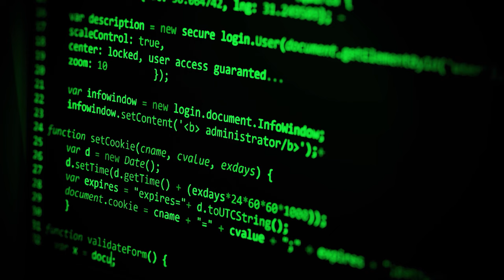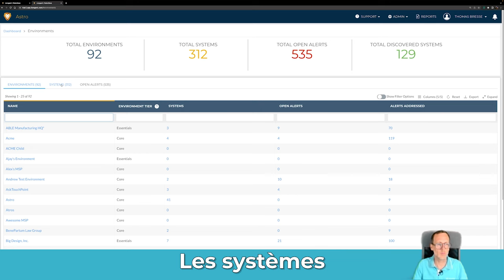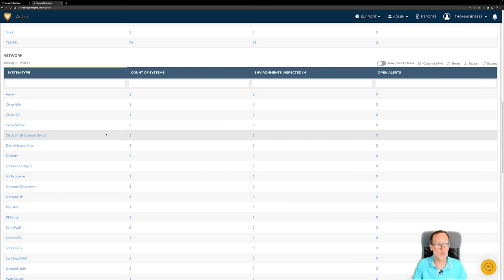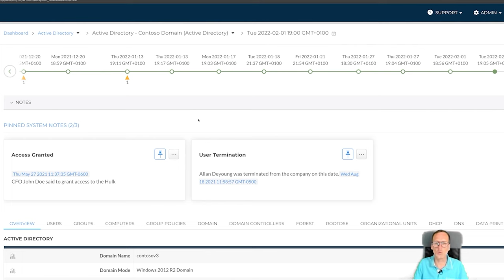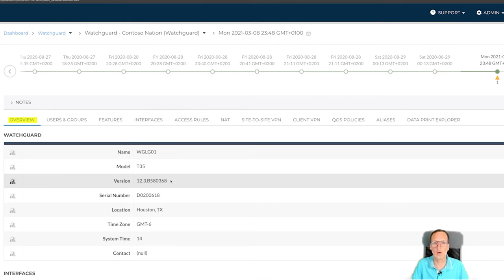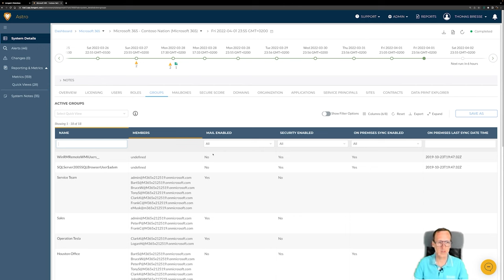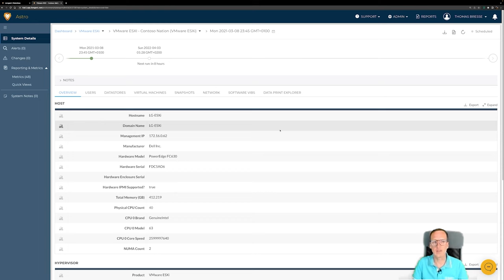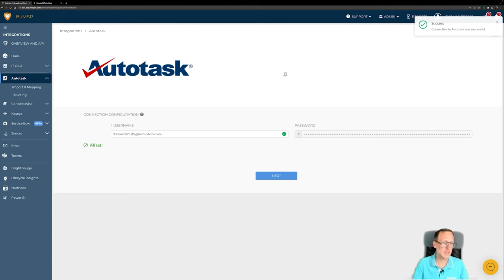Démonstration de Liongard : plus de secrets sur l’infrastructure de vos clients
Aujourd’hui dans l’informatique, on ne se contente plus d’avoir quelques serveurs dans les locaux de nos clients. En plus de ça, ils ont de nombreux solutions informatiques qui tournent autour, chacune ayant ensuite son propre écosystème.

Liongard c’est la solution pour avoir le contrôle sur l’environnement de vos clients et que rien ne vous échappe.

Dans cette vidéo, on vous montre comment Liongard peut vous faire gagner des heures de travail et améliorer votre qualité de service.

Sommaire :
00:00 : Introduction
2:13 : L'intérêt d’utiliser Liongard ?
3:32 : Les inspecteurs
6:11 : Comment déployer les inspecteurs ?
7:52 Exemple avec l’Active Directory
9:12 : Exemple avec le firewall Watchguard
10:57 : Les intégrations cloud : exemple Microsoft 365
13:18 : Comment Liongard augmente votre sécurité
15:18 : Liongard pour faire un audit et sécuriser vos clients
18:28 Créer vos propres alertes
19:11 : Le reporting sur liongard
20:35 : FAQ
22:23 : Démonstration Liongard